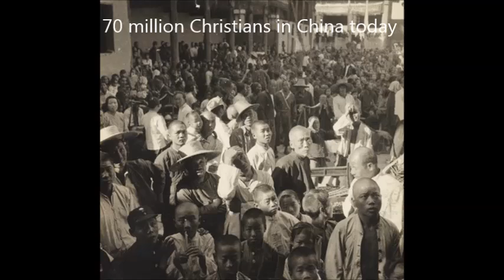Hudson Taylor - Thanked by 70 million Chinese today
Story read by Hugh Elphinstone

2. Life stories of Christians